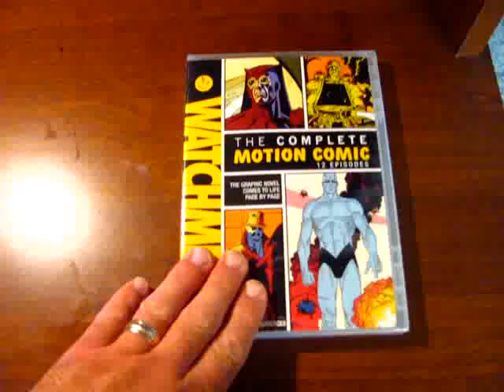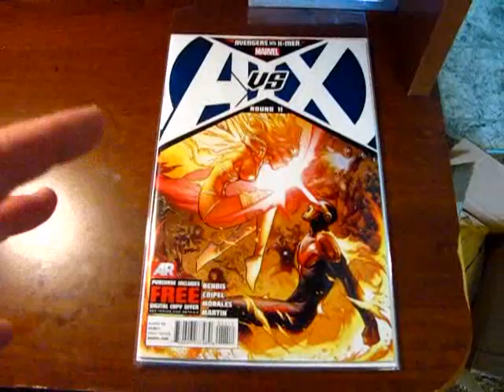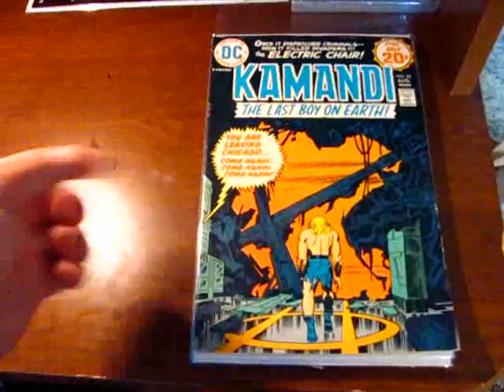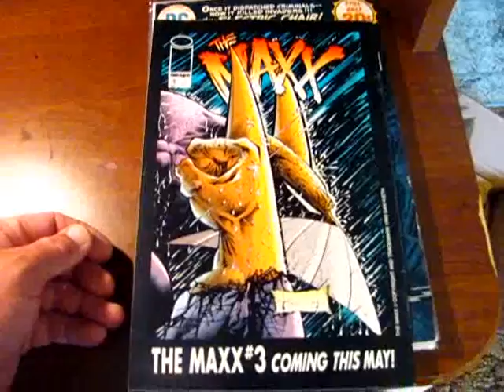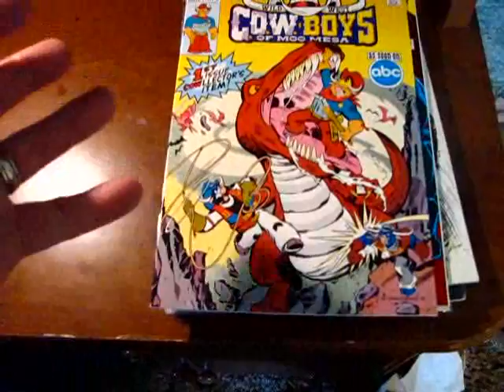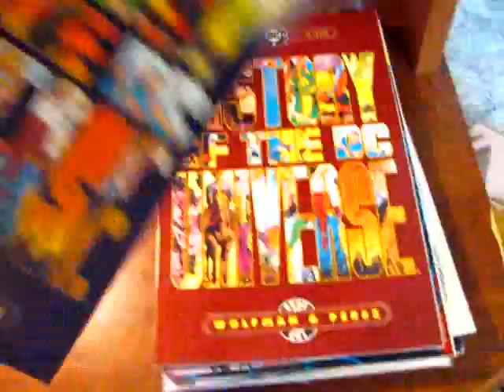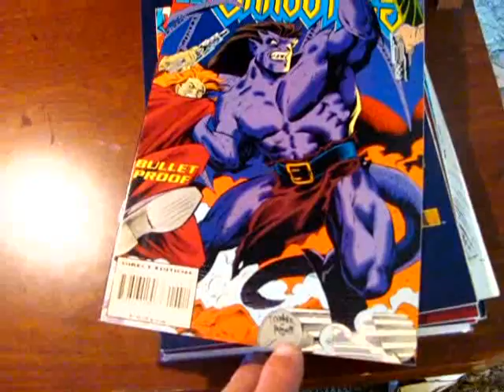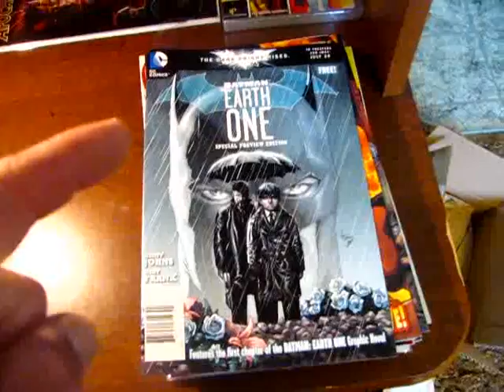gargoyles , venom , kamandi & more